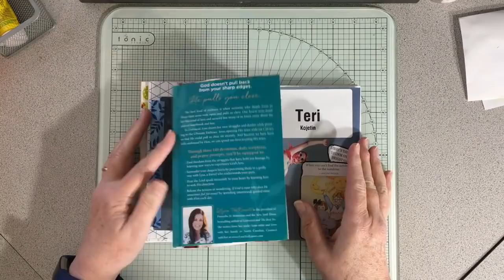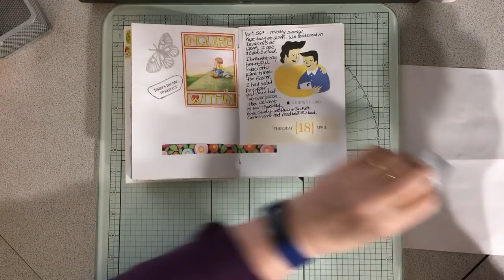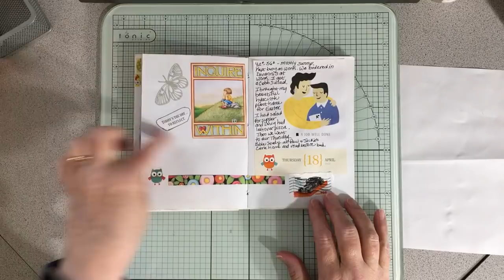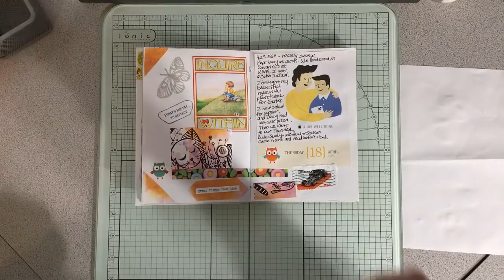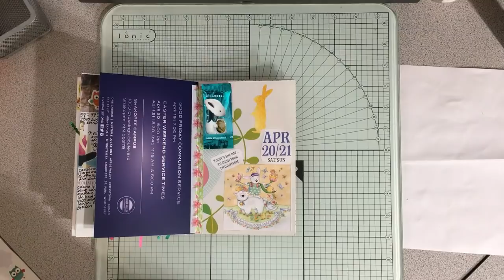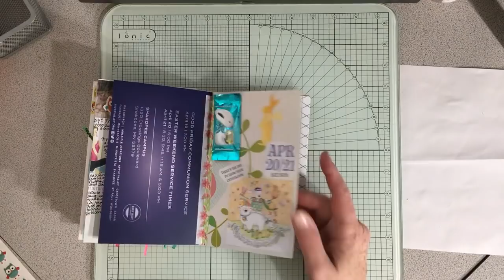April 17-21, 2019: Daily Journaling Process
Playing catch up. again! But Easter was wonderful, despite the busyness before.